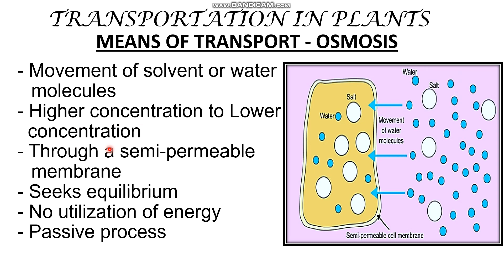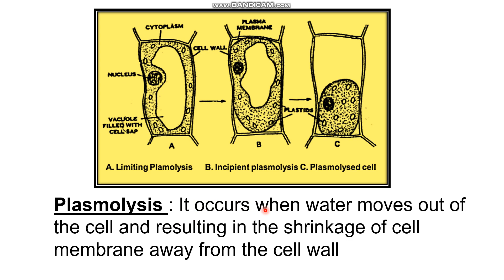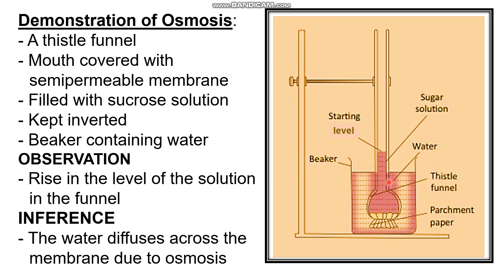10th std biology,unit 14 transportation in plants,Osmosis,PART-2,Samacheer Kalvi TN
10 std biology unit 14
transportation in plants and circulation in animals
PART-2
Samacheer  Kalvi TN
Translocation in plants
Means of transport
passive transport
Osmosis
Plasmolysis
Demonstration of osmosis
Thistle funnel experiment
Incipient plasmolysis

To feel the unique experience in Biology,